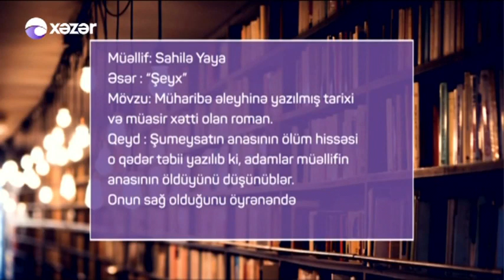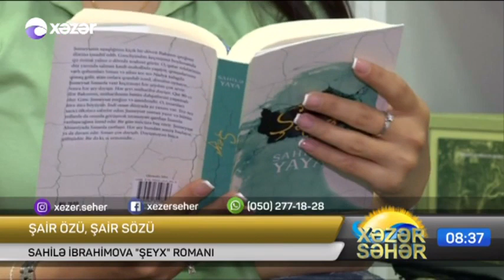Müəllif özü - Sahilə İbrahimova / Xəzər Səhər